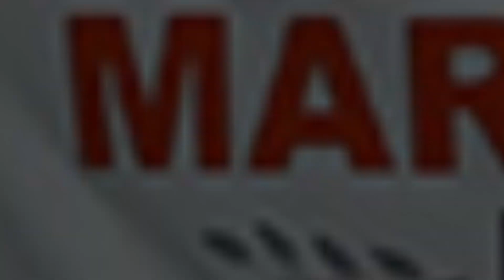10 - TRANSFERENCIAS CONFIRMADAS | RUMORES DE 2020 !! NEYMAR BARCELONA ,JORGE JESUS BENFICA ...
FC PORTO - 10 TRANSFERENCIAS CONFIRMADAS | RUMORES DE 2020 !! HULK , CASILLAS REAL MADRID , FABIO ..
BENFICA - 10 TRANSFERENCIAS CONFIRMADAS | RUMORES DO BENFICA !! Cavani , Ruben dias Atl Madrid ...